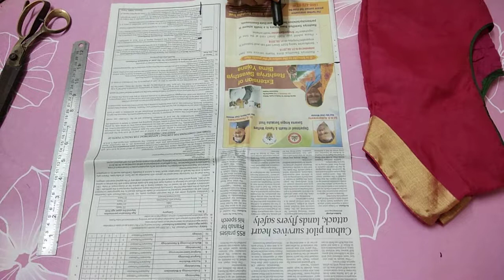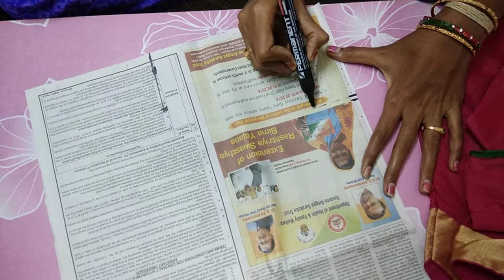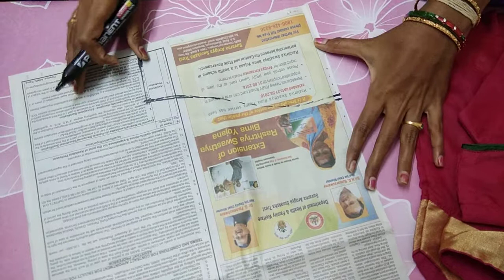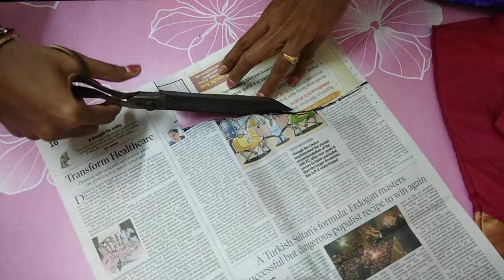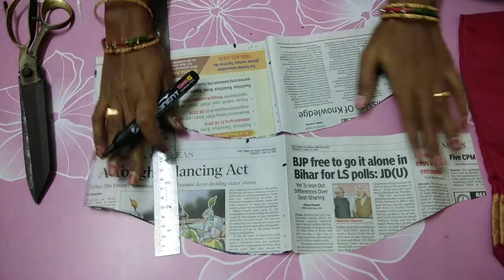New Design Double Sleeves Fish cutting with paper in Telugu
Wel Come To SREE TAILORING TUTORIALS,

In This Channel you can Learn how to make cutting and Sitching for latest Designs blouse in Telugu.This channel is created for the people Who are interested to learn Tailoring(marking,cutting,sitching and Design classes) and Embroidery

in This channel we are provide you complete course of Tailoring with simple and easy Techniques.We had explain in all type of blouse,Design hands,panjabi dresses,kuties and all Types of pants.So,we you are going to Uplode the videos regularly leave your douts in comments section